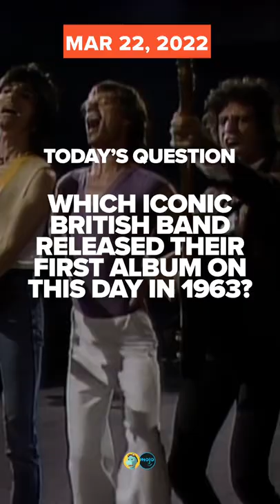On This Day In 1985 | RetroVideo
It’s time for some blasts from the past! On this day in history 37 years ago, the Vienna Convention for the protection of the ozone layer was signed! 25 years ago, Puff Daddy feat. Mase's "Can't Nobody Hold Me Down" was topping the charts. Think you know your pop culture history? Check out our trivia question at the end and leave your answer in the comments.